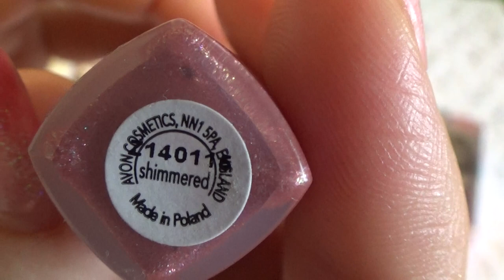ИСПОЛЬЗОВАТЬ И ВЫБРОСИТЬ ♥︎Project Pan♥︎ Декоративка